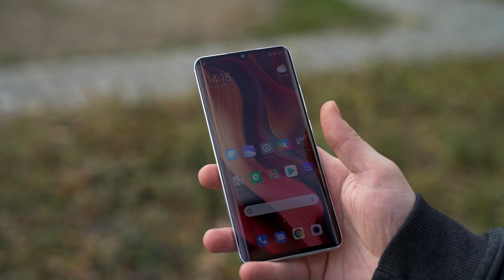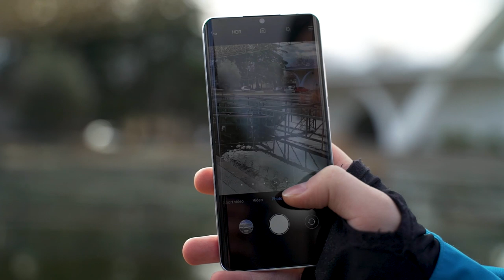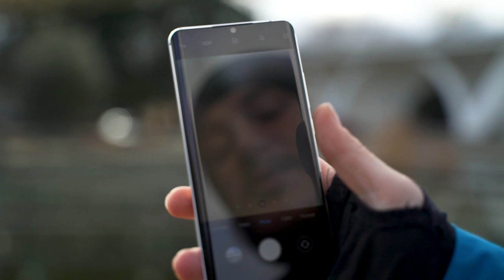108 მეგაპიქსელიანი კამერა? - Xiaomi Mi Note 10 Pro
ოდესმე წარმოიდგენდით 108 მეგაპიქსელიან კამერას ტელეფონში?

აი დადგა დრო როდესაც სწორედ ასეთი კამერები გვაქვს

მაშ ასე, ახალი მონსტრი კამერაფონი Xiaomi Mi Note 10 Pro